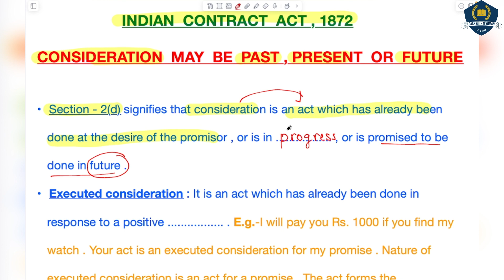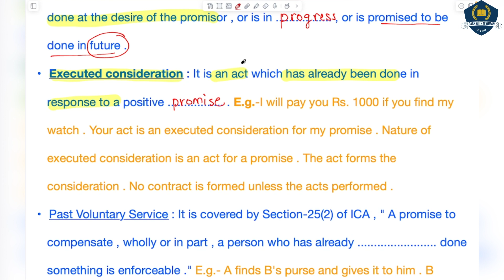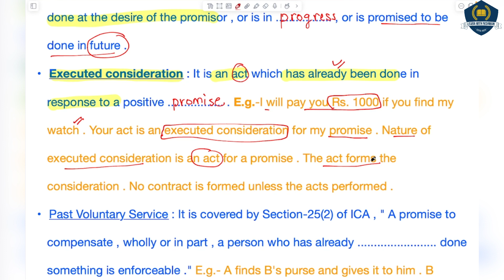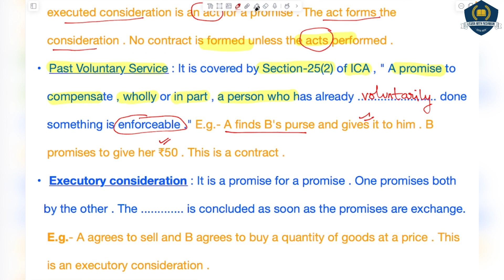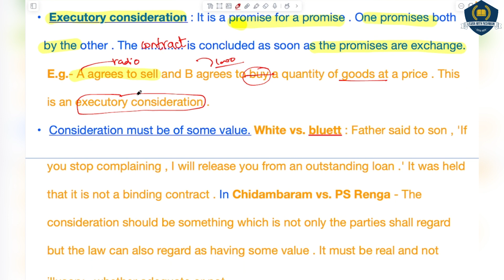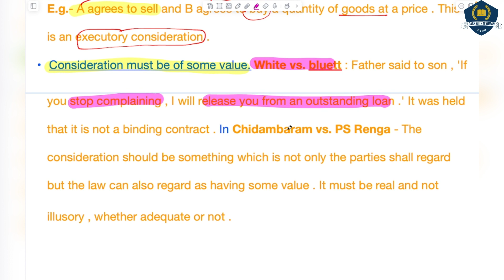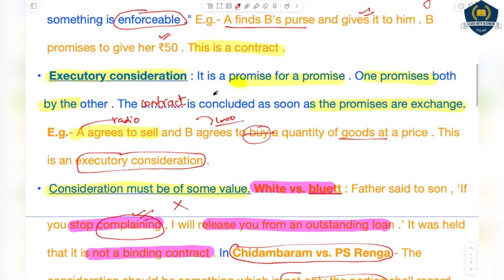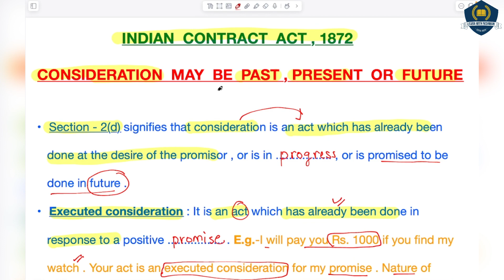🙏Consideration may be Past , Present or Future | Indian Contract Act ,1872 | CLAT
Watch this session about Consideration may be Past , Present or Future of Indian Contract Act, 1872 by Learn with NISHMAN and enhance your judiciary and legal preparation.

GEARS:-
1) Sonata gold 2.4ghz noise cancellation mic wireless
2)Camera tripod Stand
3) Iphone13
4) HIFFIN E27 studio single holder umbrella lighting kit
5) ALKOSIGN Astra Chrome White Boards
6) SONI officemate Whiteboard Marker
7) Wacom pentablet
8) Macbook air
9) Ipad air
10) wireless mouse
11) usb hub 7 in 2
12) Apple pencil
13) tablet pencil
14) camera
15) wooden tablet
16) table
17) green screen
18) boya mic
19) rode mic
20) chair
21) lights
22) wireless keyboard
23) laptop stand
24) pen stand
25) A4 size paper
26) color pens
27) highlighters
28) sticky note
29) airpods
30) screen GLASSES
31) bed STUDY TABLE
32) extra SCREEN

Musician: BDKSonic